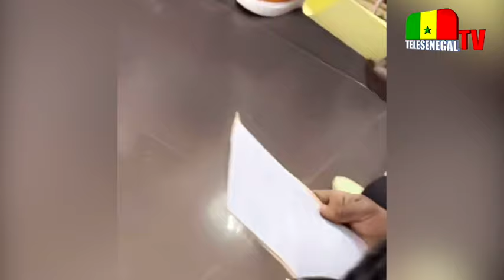Sidy à Wally Seck "koula beugeu la... nit yi rek nio..." Wally promet "di nga ame surprise dé boy.."